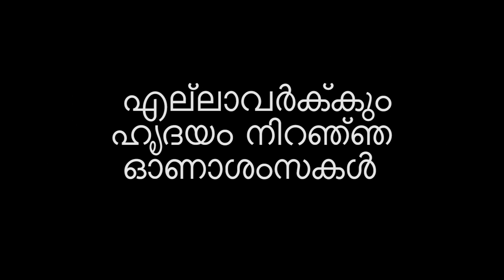Thiruvona Pularithan - Guitar Duet [Onam 2019]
Onam is not just a festival to cherish,but a moment to reincarnate a past of prosperity and goodness.
 എല്ലാവർക്കും എന്റെ ഹൃദയം നിറഞ്ഞ ഓണാശംസകൾ.❤️❤️